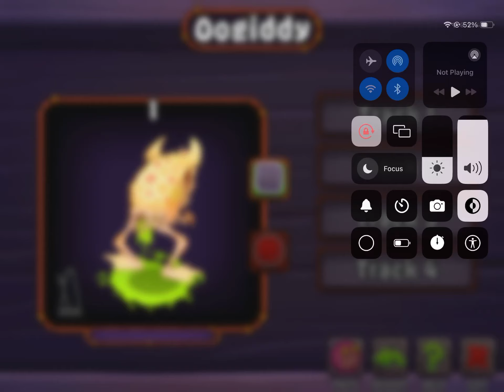Oogidy all sounds my singing monsters